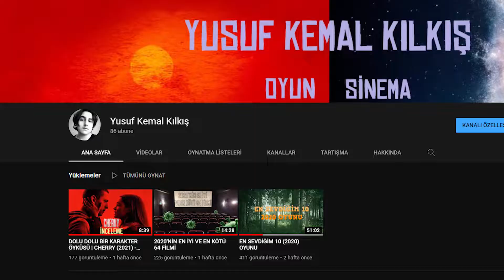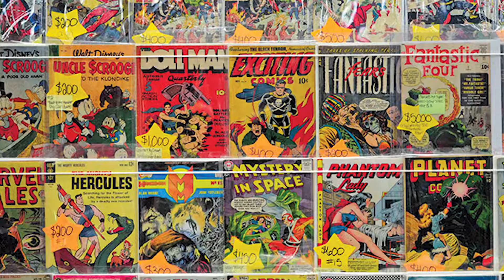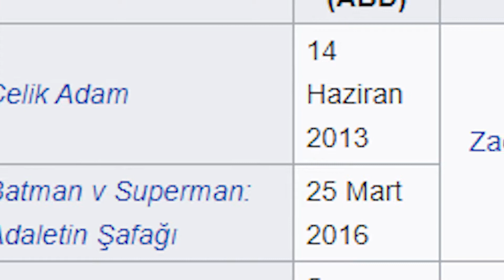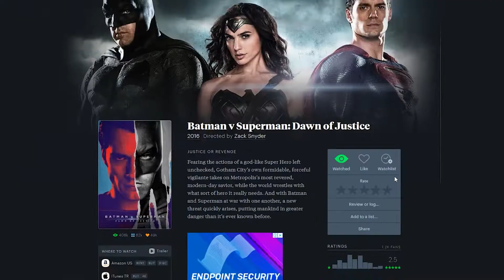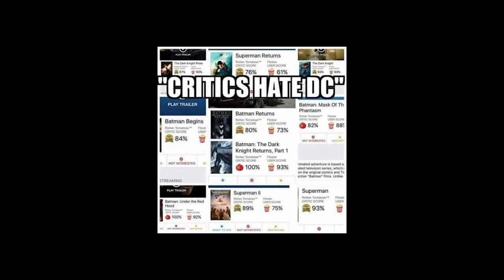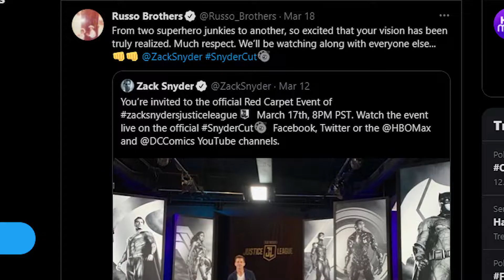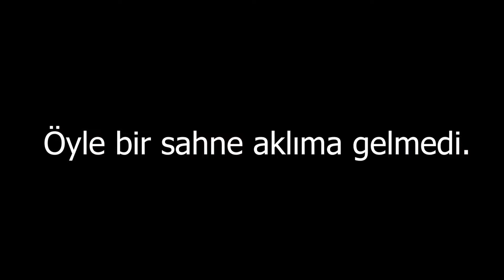İNCELEME: Zack Snyder's Justice League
DCEU filmleri hakkında ve geçtiğimiz günlerde çıkışını yapan Zack Snyder's Justice League hakkındaki düşüncelerimi aktarmak istedim. Eğer videomda bir hata fark ederseniz de belirtin, diğer videolarımda düzeltmeye çalışırım. İyi seyirler...